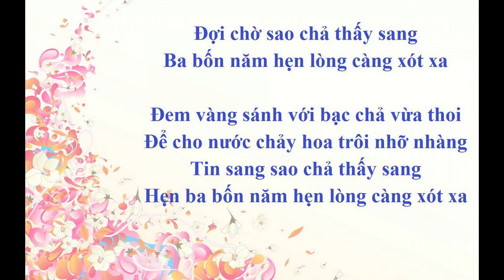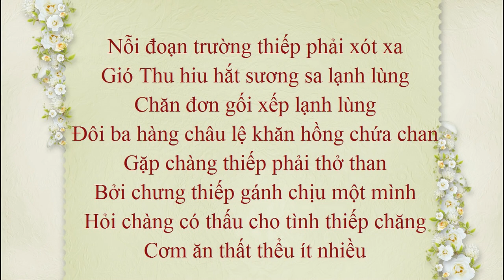Hát Chèo: SA LỆCH CHÊNH - NSND Minh Thu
Hát Chèo: SA LỆCH CHÊNH
Tiếng hát